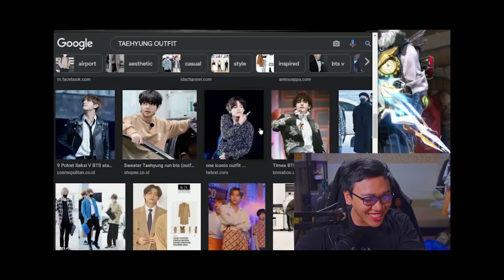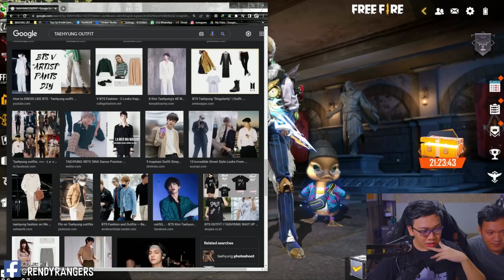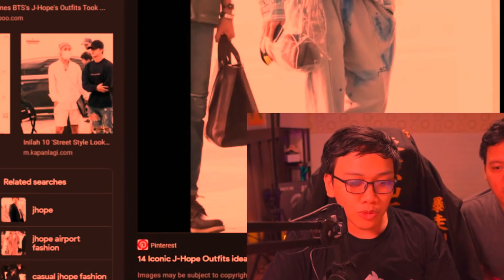SKIN TEHYUNG DI EPEP!